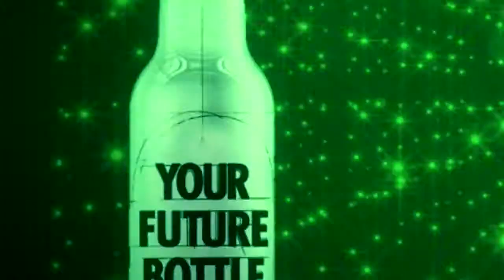play heineken promo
하이네켄 프로모 영상을 만들어 보았습니다. 영상 작업을 많이 하지 않아서 아직 부족한 부분이 많긴 하지만 만들면서 많은 공부가 되었습니다.